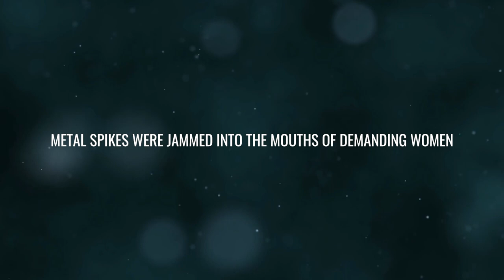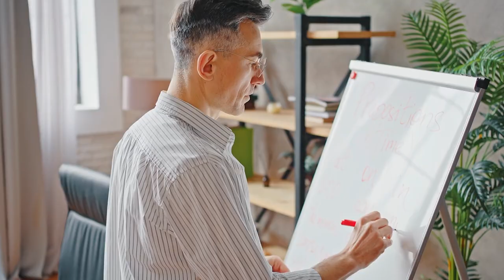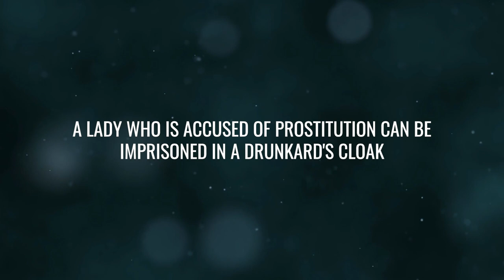15 TRUE Messed up Things That Women in the Medieval Age Went Through!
While knights, dragons, and fairy tales are frequently used to portray the Middle Ages, the experiences of actual individuals who lived during this turbulent era are frequently far more intriguing, and a bit mortifying—particularly the often unheard stories of women. Many times, the image of women as either evil seducers or virginal divinities left no gray area for a reasonable perception of women as actual individuals. From women being largely scorned for failing to epitomize the Virgin Mary's perfection, to period shaming, to cruel punishments for seemingly unnecessary sins, this video counts down 15 messed-up things that women in the medieval era experienced. Being a woman during that era wasn’t always easy.  Here we go, starting the list off at: